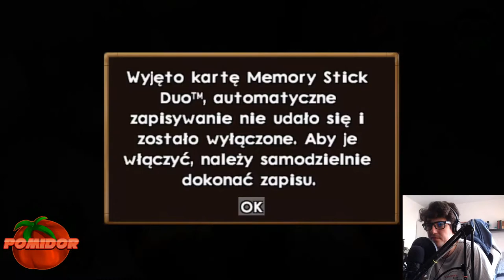Jak & Daxter: Zaginiona Granica! [PSP] #3 - Nawiedzony Starzec